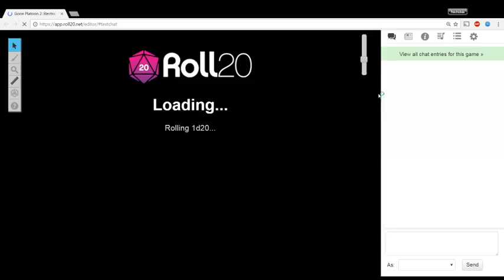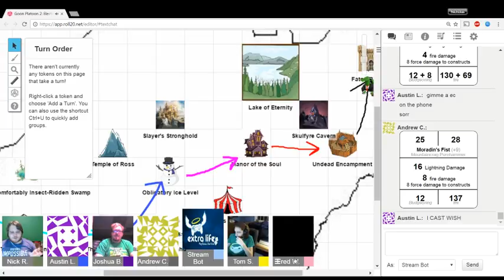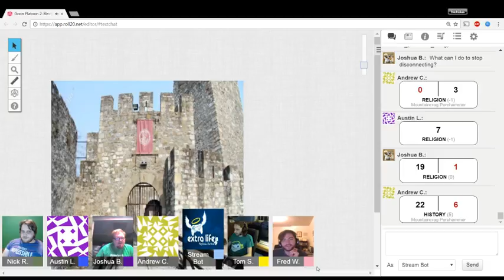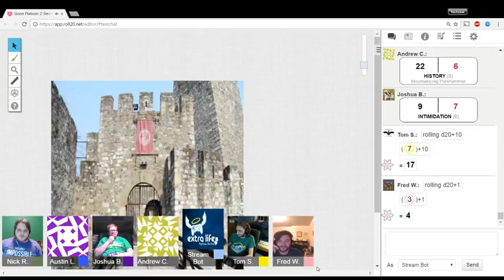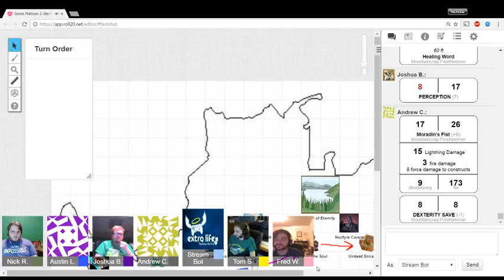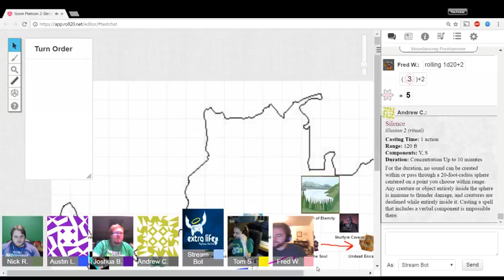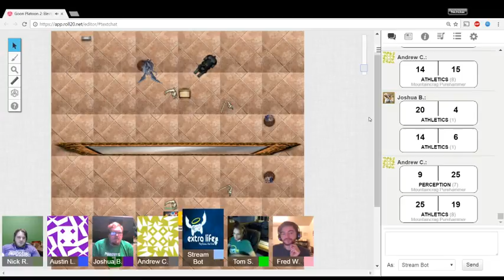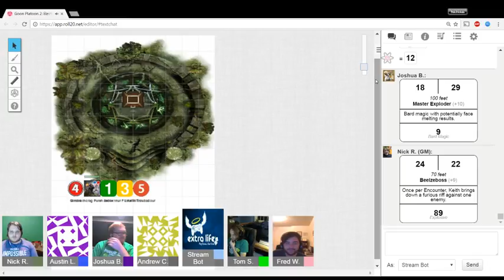Goon Platoon 2: Electric Boogaloo- Part 10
Be Prepared
Part 10 of our Extra Life 2016 Marathon Campaign
(Jump to 11:35 for just the adventure)

Starring
Andrew Carson as Mountaincrag Purehammer
Austin Landaetta as Brumnar Fizzlebottom
Joshua Brafman as Keith Troubadour
Fred Walnut as Gimble the Mimic
Tom Sinkora as Secox the Mendacious